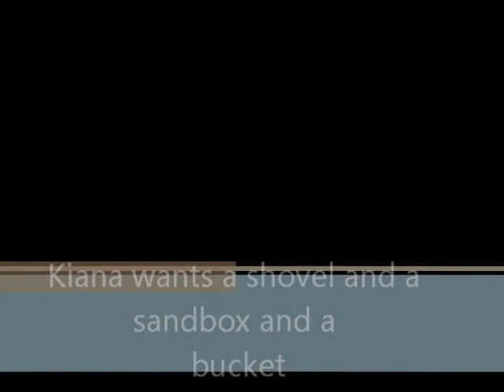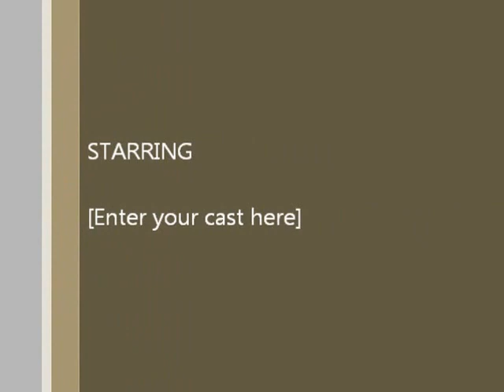kiana wants a shovel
kiana and her whiny voice